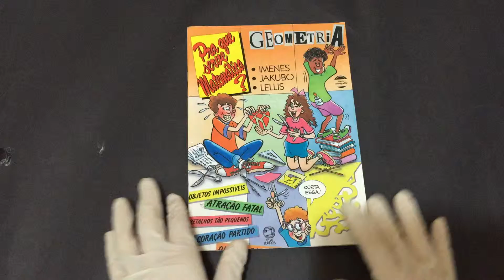Compre Agora: Geometria 16ª Edição